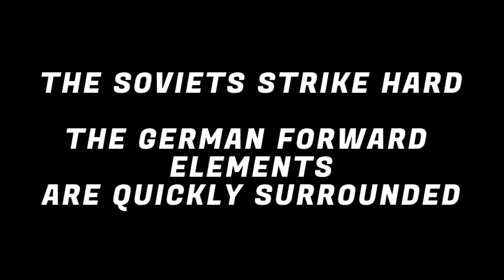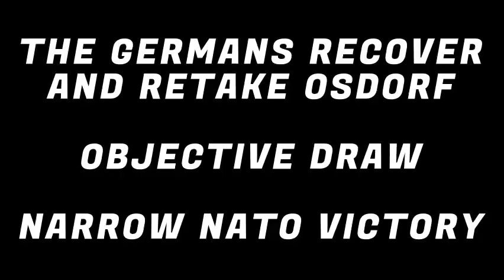Team Yankee Battle Report - Soviet Naval Infantry VS West German Panzergrenadiers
Liverpool Team Yankee Group 2019.